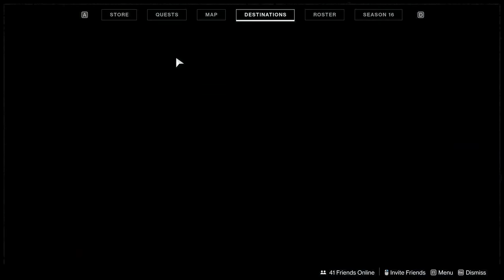Guardian Games 2022 - Fast Laurel Farm, Easy Platinum Medallion, Vanguard Medals - Destiny 2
Install Raid for Free ✅ IOS/ANDROID/PC and get a special starter pack 💥 Available only for the next 30 days

UPDATED INFO ON "THE TITLE" SMG DROPS
We’ve resolved the following:
❖ The Title SMG will drop randomly with Medallion turn-ins. The higher the Medallion the higher the drop chance.
❖ The Guardian Games playlists will progress Deepsight Weapons and Levels.
Report to the Help Forum if you’re still having issues.

0:00 - Getting Started in Guardian Games
8:15 - Best Exotics for Laurels
13:21 - Medallion Battalion
20:03 - Guardian Games Playlist - Scoring
26:03 - How to Get Heir Apparent

ElGato - it’s how I manage my stream and nearly all my content creation:

PS4 = Ebontis
XB1 = Ebontis

30th Anniversary, Grasp of Avarice, Dares of Eternity, Starhorse, Xur, Solo Flawless Grasp of Avarice, Gjallarhorn, Forerunner